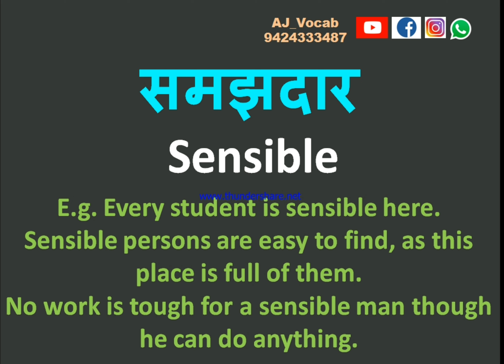समझदार को english में क्या बोलते हैं | Samajhdaar ko english me kya kehte hai | AJ Vocab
समझदार को english में क्या बोलते हैं | समझदार को english में क्या बोलेंगे | AJ Vocab
Samajhdar ko english me kya kehte hai | समझदार को इंग्लिश मे क्या कहते है